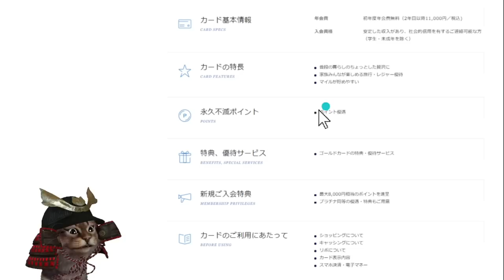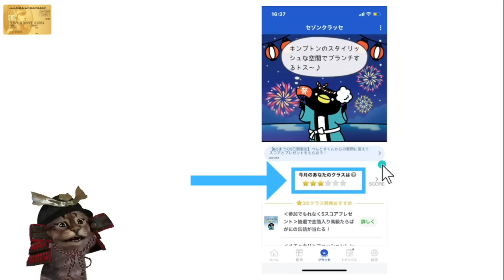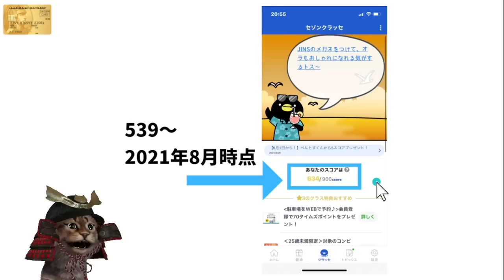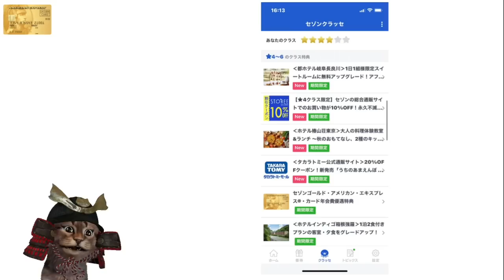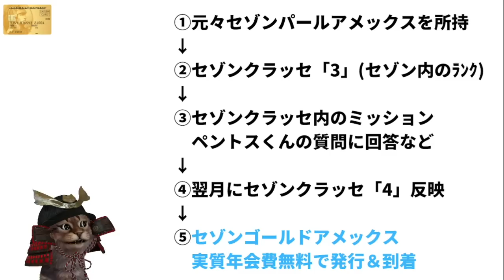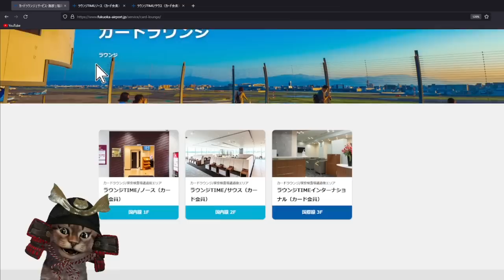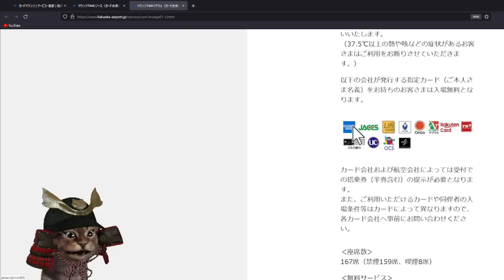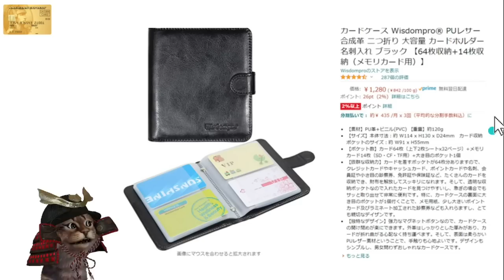セゾンゴールドアメックスを実質年会費無料で発行！発行した経緯や今後の使い道について【セゾンクラッセ】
【PR】 動画内で一瞬だけ紹介したカードケース